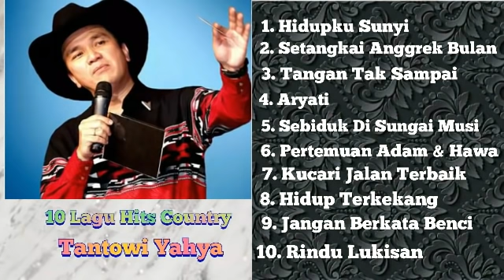10 Lagu Hits Country Tantowi Yahya